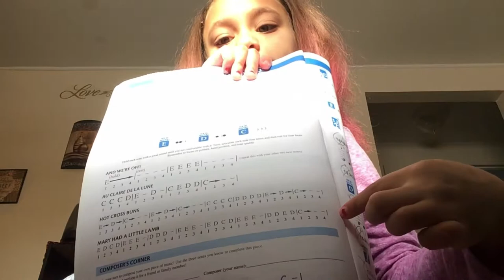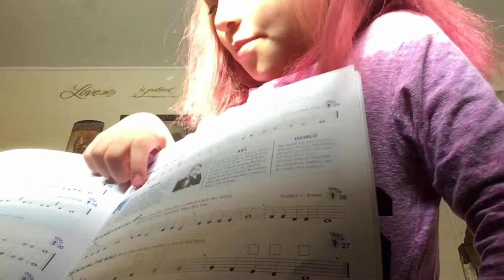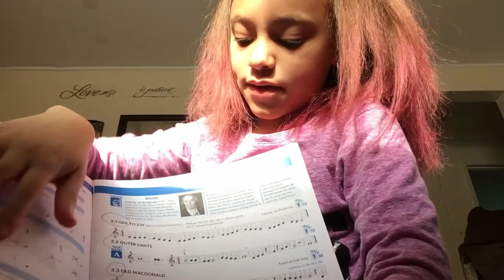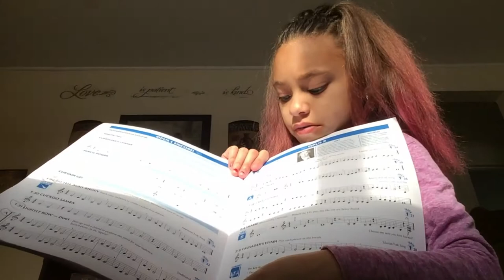Playing my trumpet and saying hi to the kitty’s